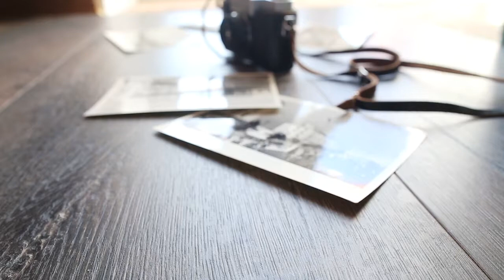Fotos helfen, sich von Kram zu trennen | Wissensnachrichten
Wer sich von alten Sachen nicht trennen kann, könnte einfach ein Foto von ihnen machen.

Das schlägt eine Gruppe von US-Forscherinnen in einem Fachmagazin vor. Sie haben festgestellt, dass Menschen dann eher bereit sind, sich von alten, nicht mehr genutzten Sachen zu trennen, an denen sie emotional hängen. Dafür haben sie knapp 800 Studenten in Studentenwohnheimen am Ende des Semesters aufgefordert, ihren emotionalen Ballast loszuwerden. Die eine Hälfte bekam Flyer, auf denen einfach nur stand, sie sollten den Kram zusammensammeln und spenden. Auf den Flyern der anderen Hälfte schlugen sie vor, vorher noch Fotos von den Dingen zu machen. In dieser Gruppe wurden deutlich mehr Sachen gespendet.

Die Wissenschaftlerinnen erklären das so, dass man meist nicht an dem Teil selbst hängt, sondern nur an der Erinnerung, die man damit verbindet. Kann man die Erinnerung anders festhalten, fällt es leichter, sich von Dingen zu trennen. Hintergrund der Untersuchung war die Frage, wann Menschen dazu bereit sind, Sachen an Non-Profit-Organisationen zu spenden.